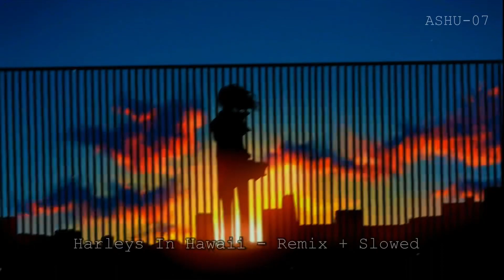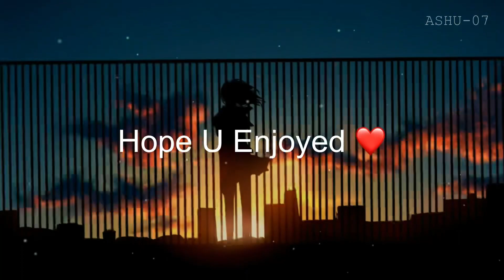Harleys In Hawaii - Slowed & Remix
channel is not monetized if you guys like my lo-fi flips and slowed 💙 ,you can support me

upi = ashugods07@oksbi

If you have a copyright issued for your own content in the video then email- at ..i will remove the video

i make no money on this video

Cheers!

1K= 8 APRIL 2021